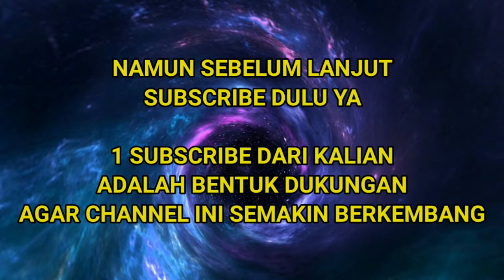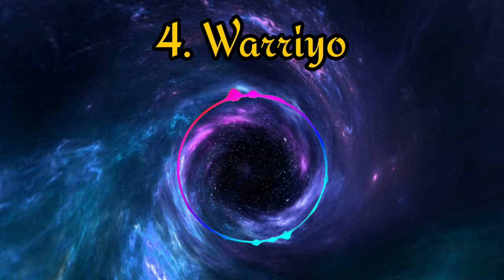6 LAGU KEREN / BACKSOUND YANG SERING DIGUNAKAN YOUTUBER - NO COPYRIGHT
Welcome Back

Berikut 6 Lagu Terpopuler yang sering digunakan youtuber

Gambar Dari PicsArt